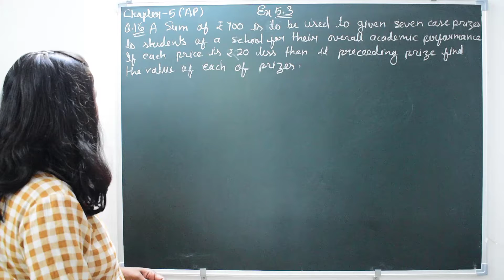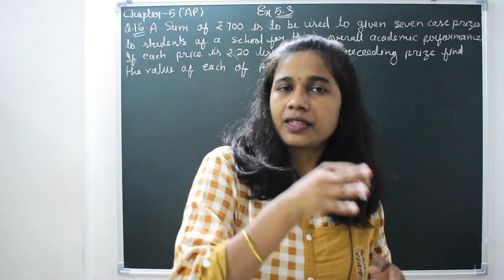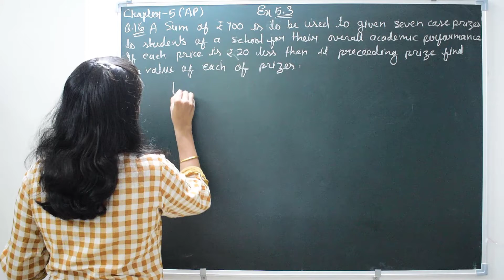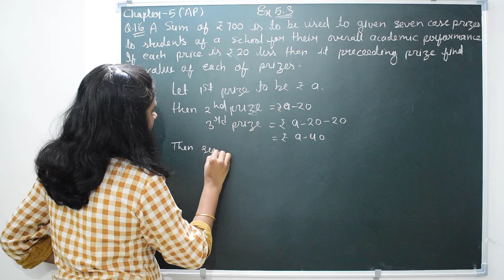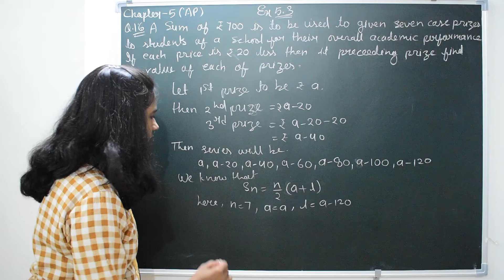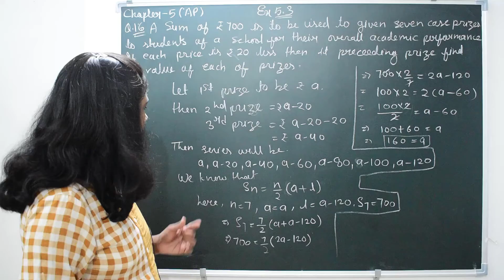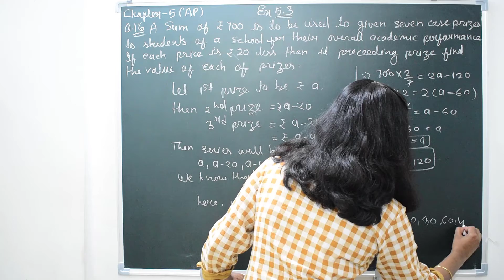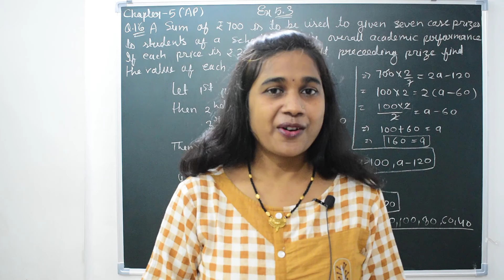Arithmetic Progression | Chapter 5 Ex. 5.3 Q.17 | Class 10 | Ncert | CBSE | Mpboard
Hello students Main motive of our team is provide quality education in a easy way.Here you can find full solution of class 10 maths ncert which is useful for cbse as well as state board like MP board and others state. We covers full syllabus with examples,basic,introduction,difficult question, Important question etc. in a way which can understand by both English medium and Hindi medium students. Watch it for conceptual study and get best rank in your exam.
 In this particular video you can find class 10 Arithmetic progression introduction and class 10 arithmetic progression exercise 5.3 Question 17.In previous videos you can find Question wise solution till    exercise 5.2 and previous questions of exercise 5.3 by links